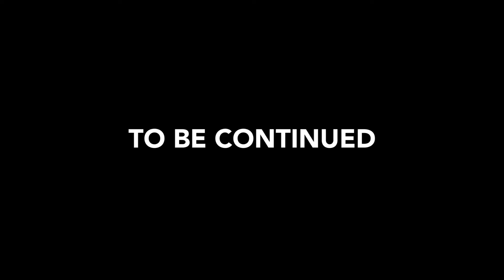The Roblox Driving Experience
Today I joined Ultimate Driving: Westover Islands to play for the first time and we raced a bugatti! Watch to see what happens next...

Credits to Ruben Sim for the series!